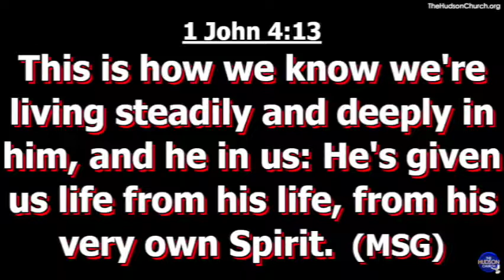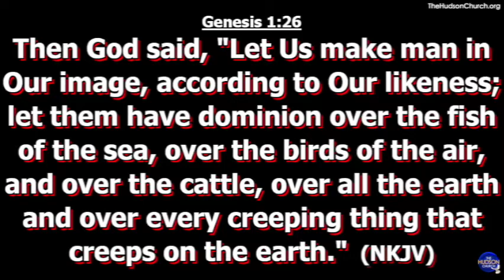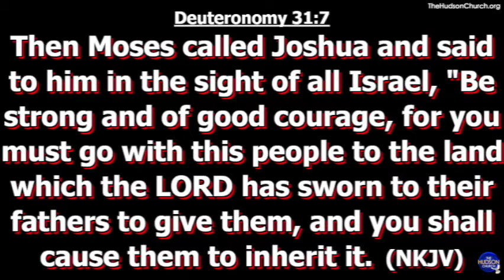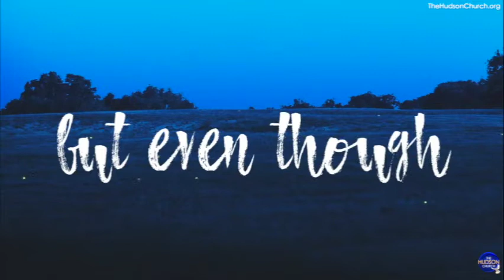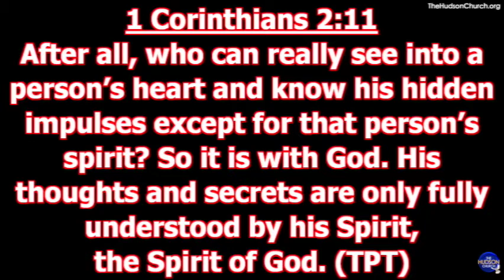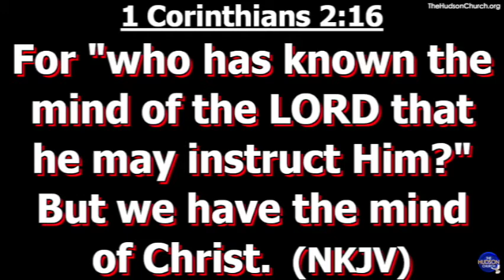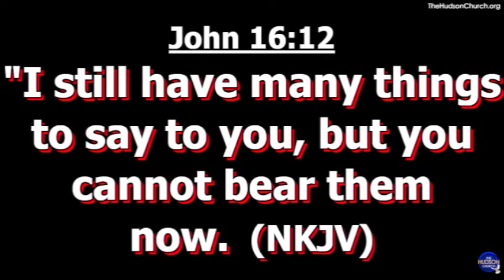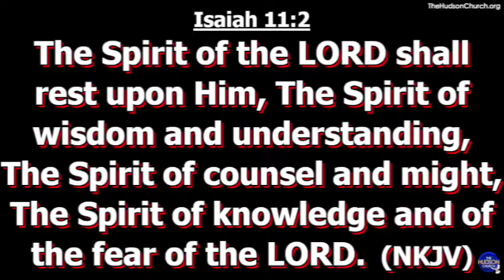"What Do You Believe?" Minister Julie Serrano Hudson Church